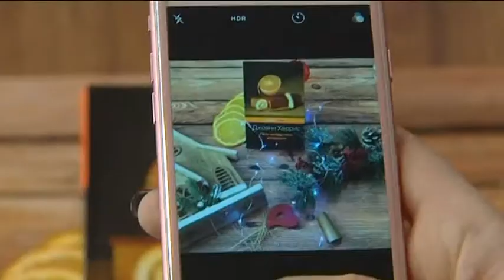Югорчанам рассказали о трендовых профессиях в округе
Рубрика «Югра в деталях». Автор - Татьяна Адамс.